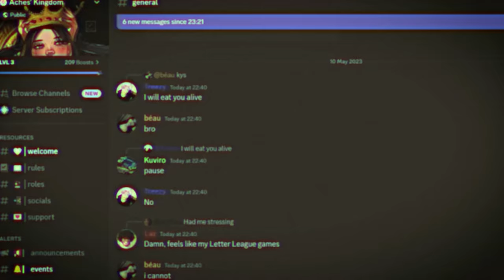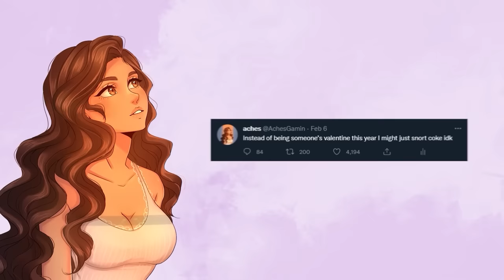Getting CUFFED in Apex!